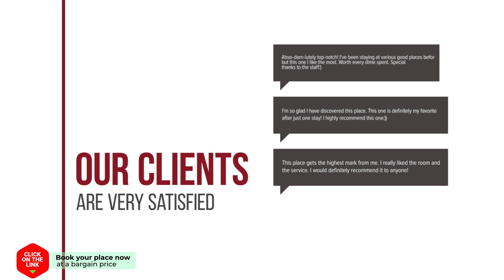Thin Alos hotel review | Hotels in Valimitika | Greek Hotels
Thin Alos hotel video review. Hotels in Valimitika, greek 3 stars hotels.